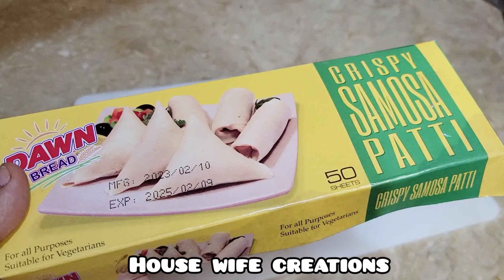Qeema waly samoosy -Ramzan special recipe